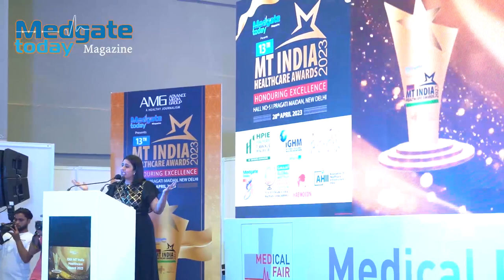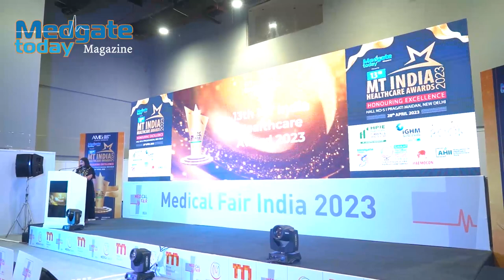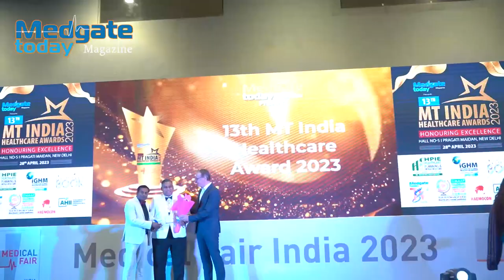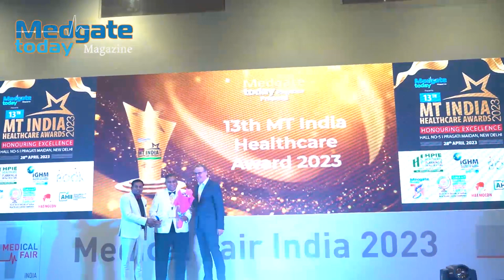13th MT India Healthcare Award 2023 | Safexpress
13th MT India Healthcare Award 2023